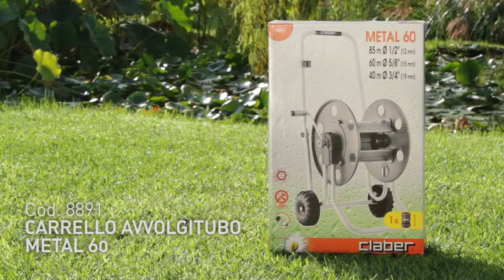Claber 8891 Metal 60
All metal hose reel cart This guarantees perfect sliding of the drum due to the Silent Block. Treaty with epoxy resins that protect it from rust , is complete with automatic coupling for connecting the hose . It has a capacity ideal for medium-sized gardens up to 85 meters of 1/2 "hose .